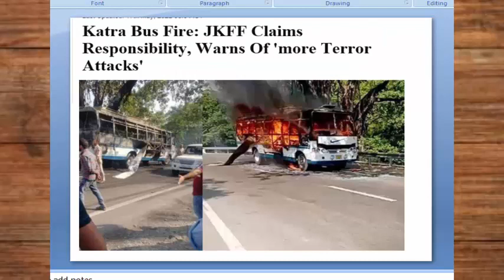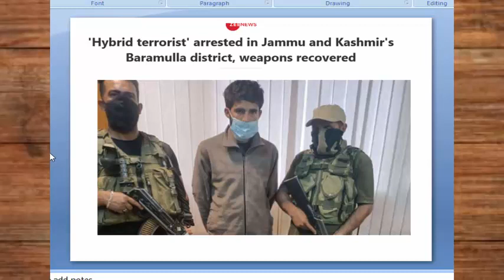Latest Development In Kashmir And India| By Hassnat Tv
Latest Development In Kashmir And India